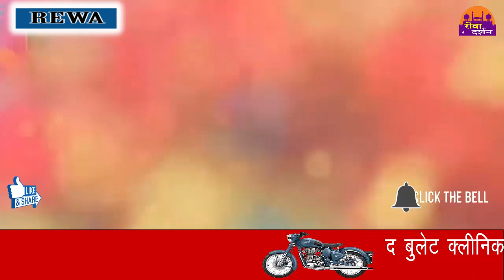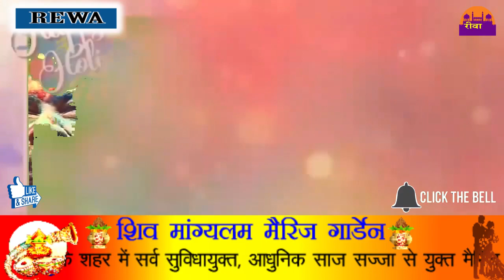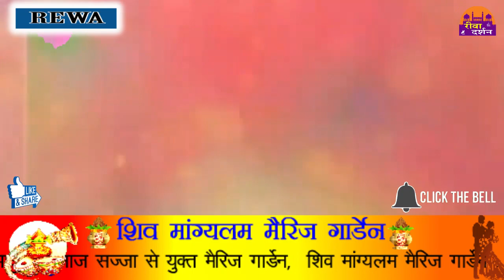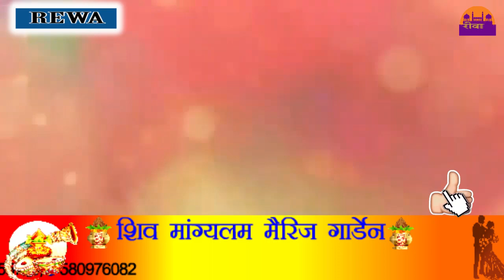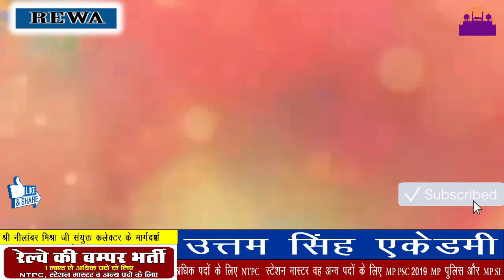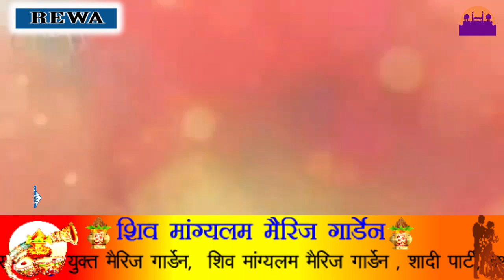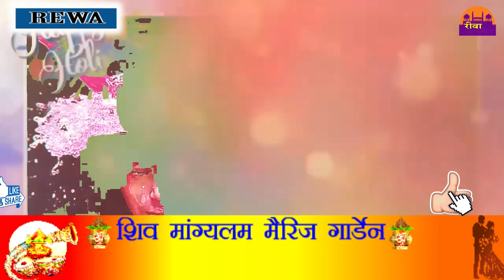होली पर खास कवी सम्मेलन ||REWA DARSHAN